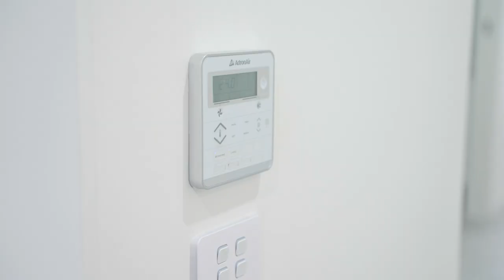Property Intelligence Media - Call us on 1300 20 30 38 - 10A Woodward Street, Ermington